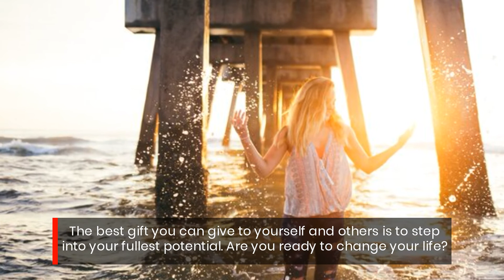Sunshine City Counseling In St Petersburg, FL Will Help You Overcome Trauma & Depression